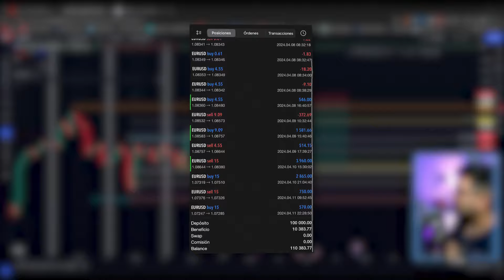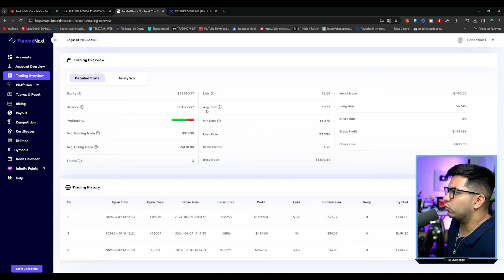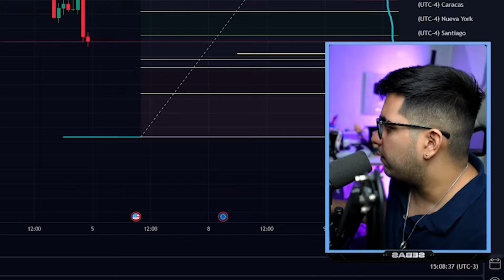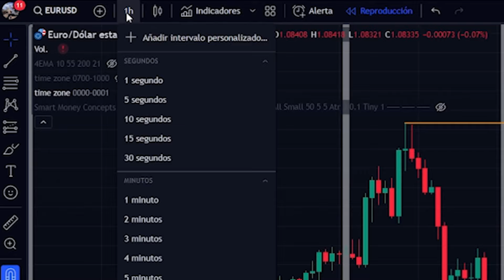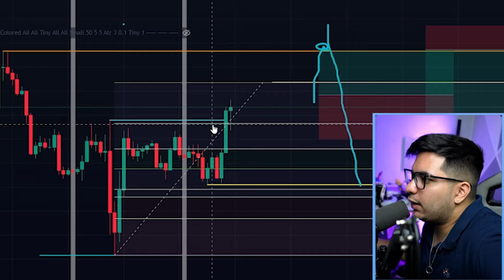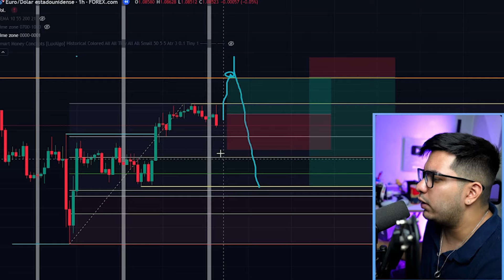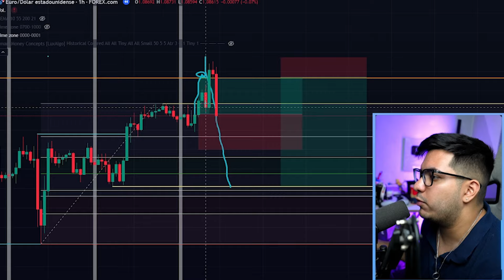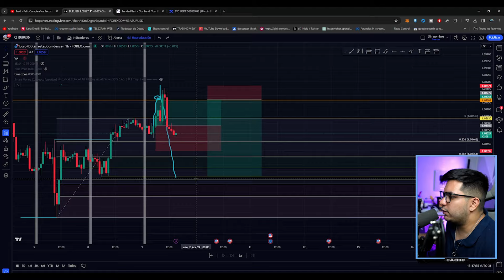ASI OPERO LOS MERCADOS 📈 Y TRATO DE PASAR UN CUENTA DE FONDEO 😱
hoy vamos a ver como OPERO los mercados con SMART MONEY y trato de pasar una cuenta de FONDEO!

ATENCION:
Mi nombre es SebasDrake me dedico a la creación de contenido sobre finanzas , economía , criptomonedas y motivación personal.
Este video se encuentra creado , editado y producido por este canal "SebasDrake" todos los videos pertenecen a este canal.
Subscribite para mas contenido!

SebasDrake (ni ningún miembro de SebasDrake) no asume responsabilidad alguna, explícita o implícita, directa o indirecta, por los daños producidos por el uso de la información suministrada